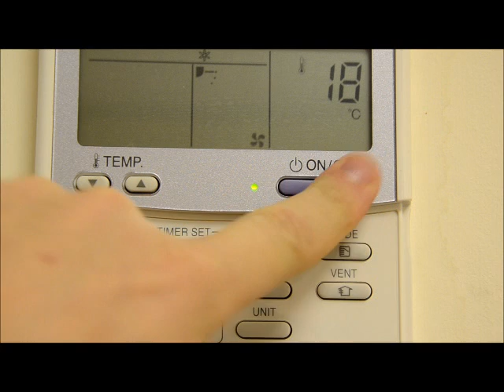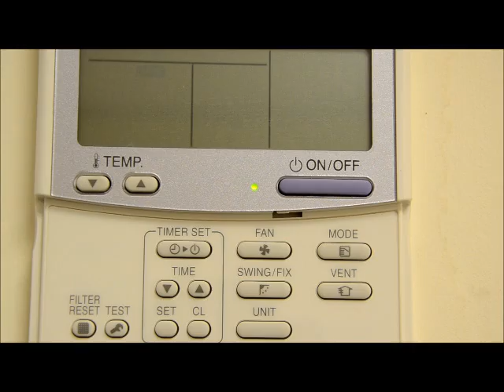Toshiba sensing at the remote control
How to change the return air sensing location on the AMT32, AMT31 and AMS41 Toshiba controllers